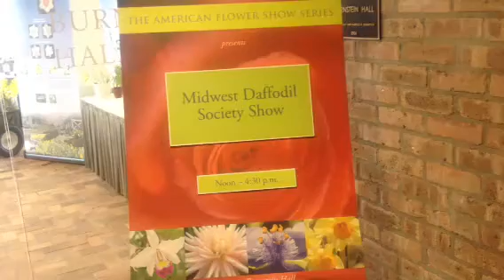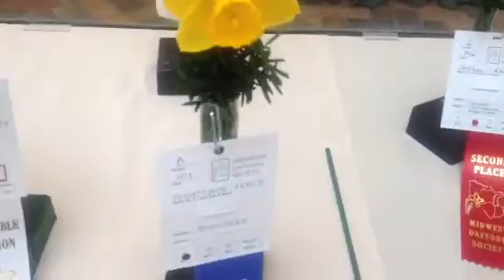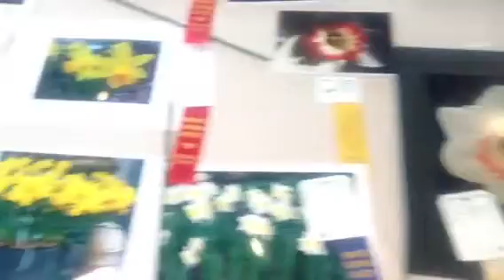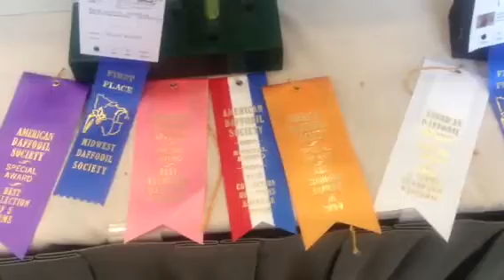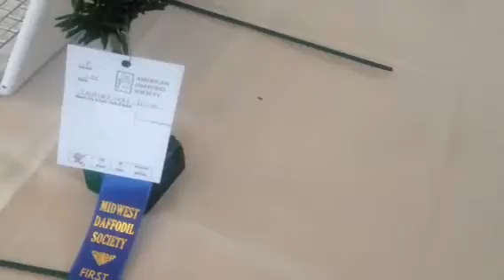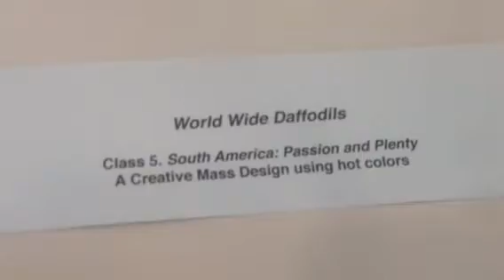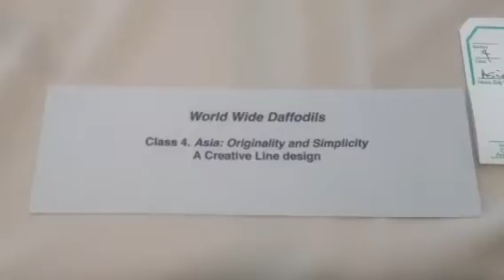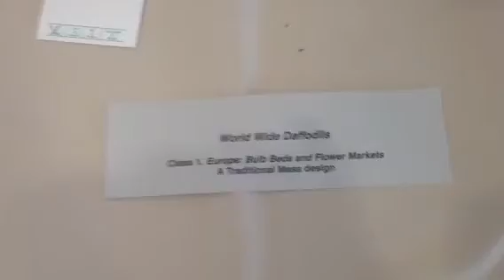2013 MDS Daffodil Show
We almost cancelled due to the lateness of the season and lack of blooms, but we had a good show.

There are some errors in the narration. I plan to correct them with annotations in the video.